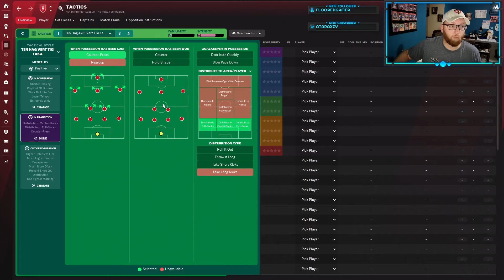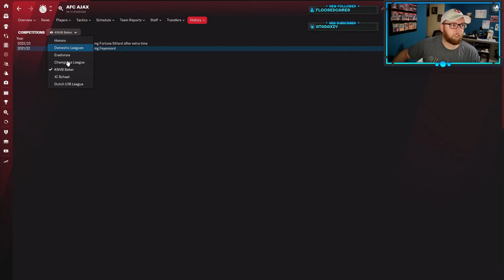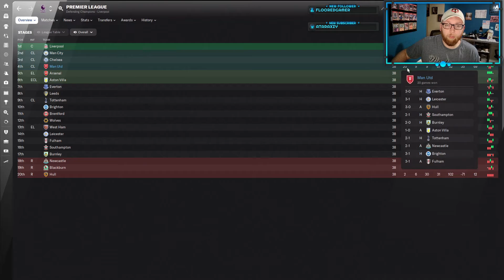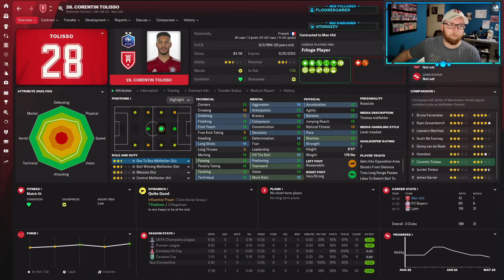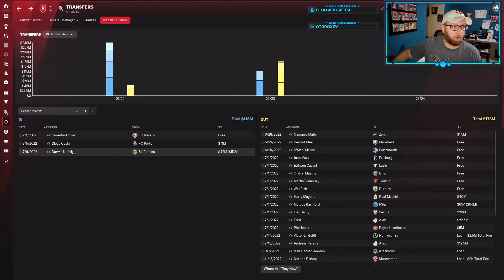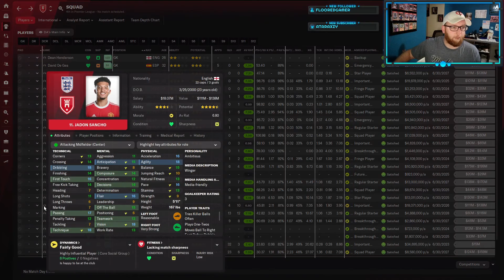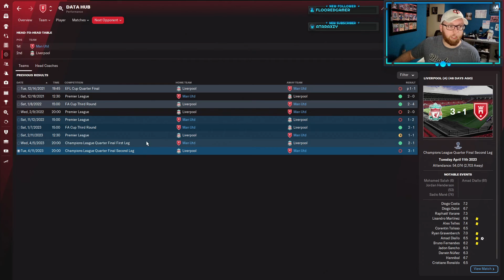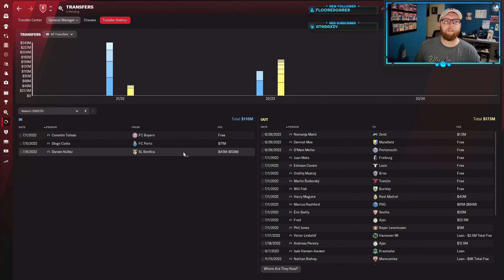Erik Ten Hag Success is Guaranteed??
Recreating Ten Hag's move from Ajax to Man Utd with FM22, along with an attempt at his 4-2-3-1.